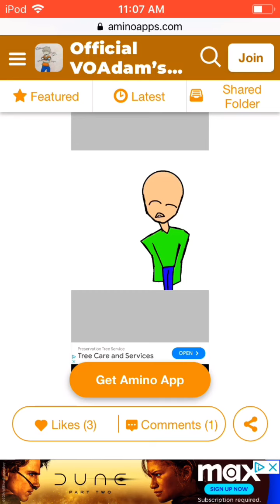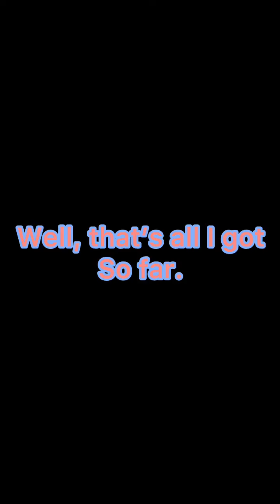Voadam fans in 2024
Finally starting to get back on track to stopping our enemy. I heard he hasn’t been posting anything and nobody got a reply back after contacting one of his friends. So while I was gone, I found some weird, out of context drawings with a few misspelling. Unfortunately, due to my version of phone I have, I cannot go down further anymore. It’s ok cause I don’t visit that awful website the group is hosted in. I didn’t wanna capture posts from 2023, but I had to because this group is mostly inactive.

Credit to zun